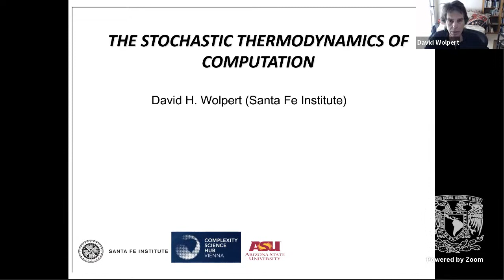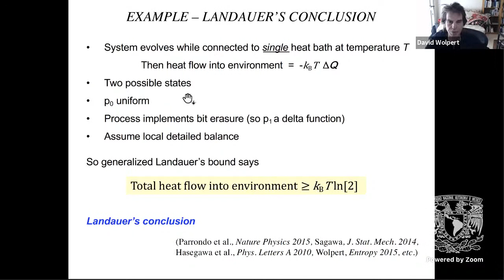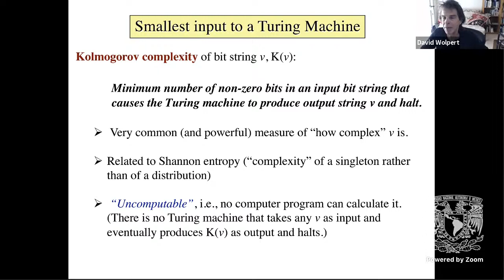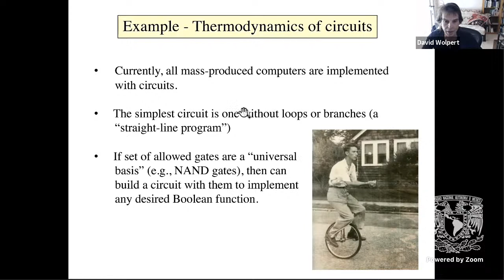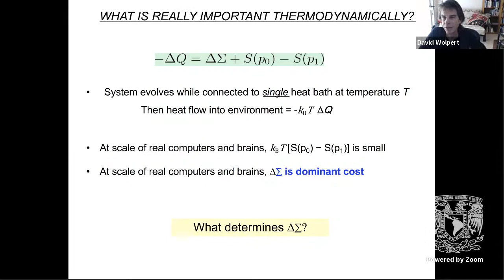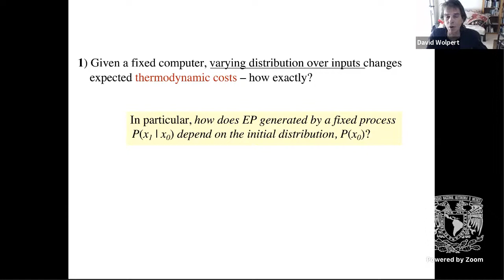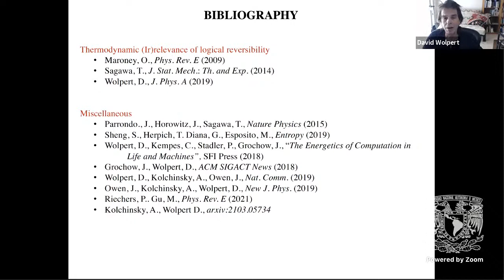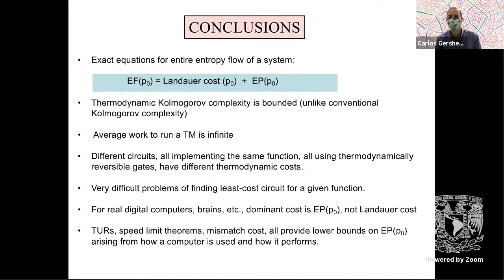The stochastic thermodynamics of computation David Wolpert Santa Fe Institute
Colloquium Virtual Complexity at C3-UNAM
Universities for Science Consortium

Title: The stochastic thermodynamics of computation

David H. Wolpert
Santa Fe Institute

Abstract: One of the major resource requirements of computers—ranging from biological cells to human brains to high-performance digital computers—is the energy used to run them. Those energy requirements of performing a computation have been a long-standing focus of research in statistical physics, going back (at least) to the early work of Landauer and colleagues.

However, one of the most prominent aspects of computers is that they are inherently non-equilibrium systems. They are also often quite small, far from the thermodynamic limit. Unfortunately, the research by Landauer and co-workers was grounded in the statistical physics of the 20th century, which could not properly address the thermodynamics of non-equilibrium, nanoscale systems.

Fortunately, recent revolutionary breakthroughs in stochastic thermodynamics have overcome the limitations of 20th century statistical physics. We can now analyze arbitrarily off-equilibrium systems, of arbitrary size. Here I show how to apply these recent breakthroughs to analyze the thermodynamics of computation. Specifically, I present formulas for the thermodynamic costs of implementing (loop-free) digital circuits, of implementing Turing machines, and of implementing multipartite processes like the interacting organelles in a cell.